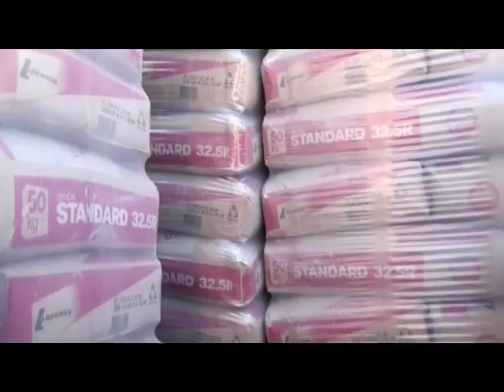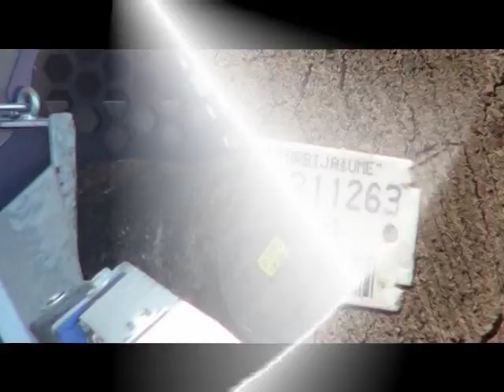STO VARI STE DA RIN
PRO-BA-TO- BA-TO